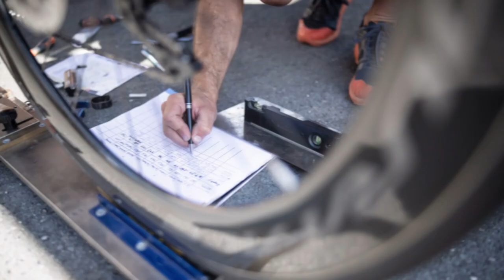ITV TDF19 S16 KRISTOF RAMON PHOTOGRAPHER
reportage on cycling photographer Kristof Ramon (aka 'Kramon') during the 2019 Tour de France
by Matt Rendell for ITV (GBR)